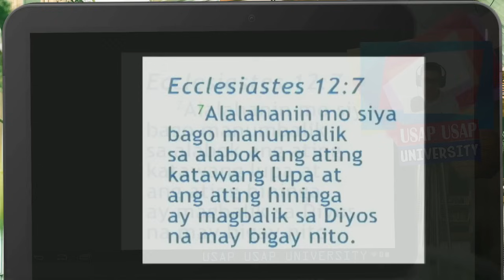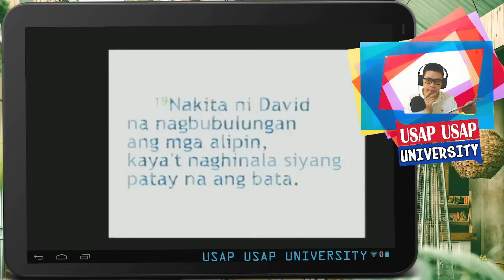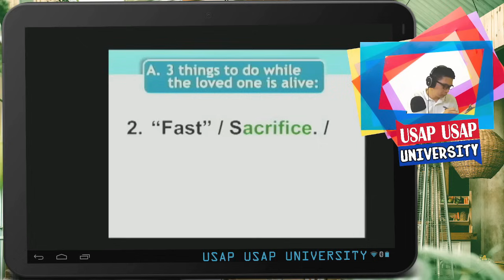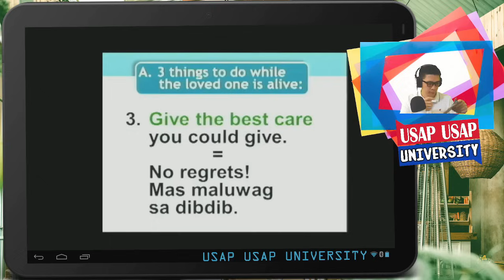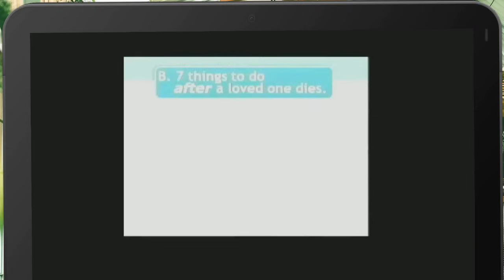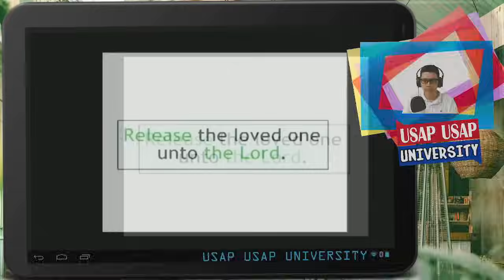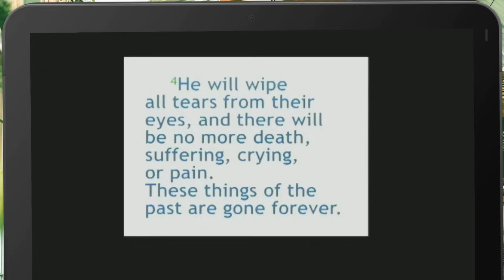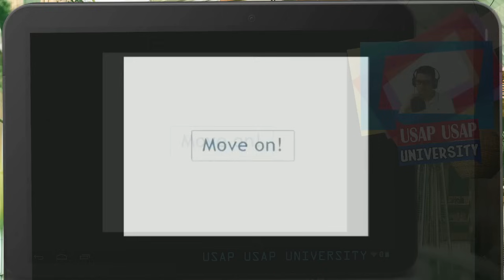Pastor Ed Lapiz "7 Things to Do After a Loved One Dies" Preaching Reaction | Usap Usap University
Sa ating preaching reaction, heto po ang second video reaction natin kay Pastor Ed Lapiz. Ang title po ng original source video natin ay: 7 Things to Do After a Loved One Dies".

Ano po ang masasabi n'yo rito mga Ka-U3? 🤔

⚠️Video Credits: Day-By-Day Jesus Ministries

▻▻Be a Shutterstock Photo Ambassador!◅◅

GCash:
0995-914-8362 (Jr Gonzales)